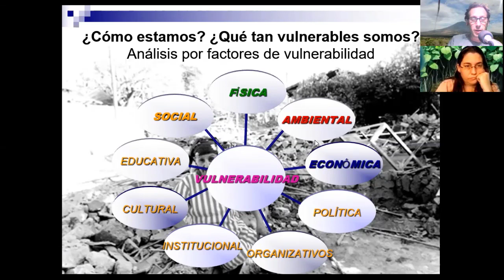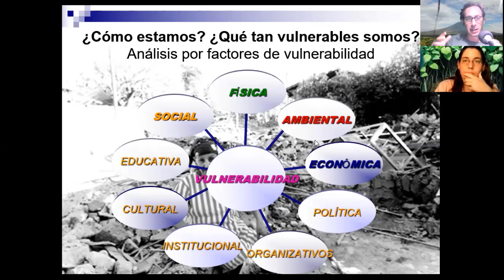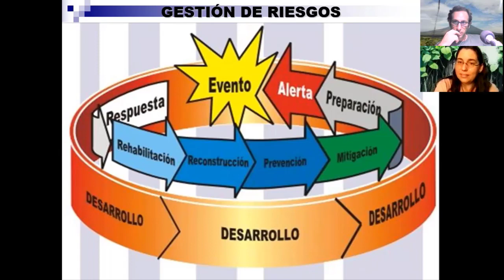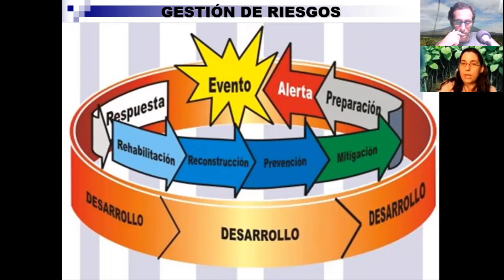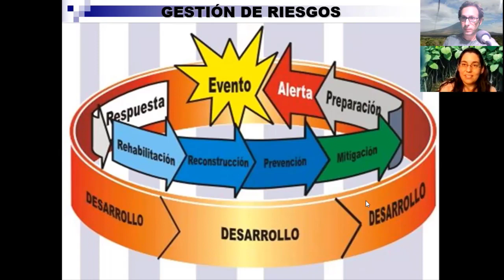Gestión de Riesgos de Desastres. Territorio sistémico.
En la charla de hoy tenemos a Ryna Ávila, arquitecta y experta en temas de gestión de riesgos y desarrollo local.